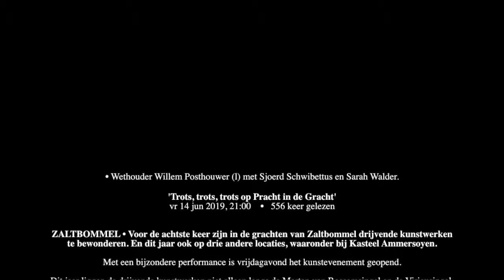openings act met wethouder Willem Posthouwer voor Pracht in de Gracht 14 juni 2019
Wethouder Willem Posthouwer (l) met Sjoerd Schwibettus en Sarah Walder.

'Trots, trots, trots op Pracht in de Gracht'
vr 14 jun 2019, 21:00

ZALTBOMMEL • Voor de achtste keer zijn in de grachten van Zaltbommel drijvende kunstwerken te bewonderen. En dit jaar ook op drie andere locaties, waaronder bij Kasteel Ammersoyen.

Met een bijzondere performance is vrijdagavond het kunstevenement geopend.

Dit jaar liggen de drijvende kunstwerken niet alleen langs de Marten van Rossemsingel en de Virieusingel, maar ook bij het Parkeiland in de Waluwe, langs de N322 in Hurwenen en in de gracht rond Kasteel Ammersoyen.

22 kunstenaars
In totaal doen tweeëntwintig kunstenaars mee.
Cultuurfestival
Dit jaar maakt het kunstevenement deel uit van CultuBeeldentuinurfestival Bommelerwaard.
De meeste van de deelnemende kunstenaars waren vrijdag aanwezig bij de opening en ook wethouder Willem Posthouwer was van de partij.

Openingsact
Na de bijzondere openingsact van Sjoerd Schwibettus en celliste Sarah Walder van WalkingFaces zei hij: "Pracht in de Gracht is steeds anders, altijd nieuw, het is een levend museum."
Posthouwer had de kunstwerken eerder deze week al bekeken en zei onder de indruk te zijn van het afwisselende werk.

'Trots, trots, trots'
Voorzitter Hans de Wit van het Cultuurfestival noemt Pracht in de Gracht 'één van de dragende factoren van het festival'. "We zijn er trots, trots, trots op", zei hij. "Het is elke keer weer heel bijzonder om te zien hoe het water zich bemoeit met de kunstwerken."
Informatiecentrum
Het informatiecentrum van Pracht in de Gracht bevindt zich aan de Marten van Rossemsingel 53. Beeldentuin en het atelier van Janneke zijn geopend in de weekenden van 12:00 tot 17:30 uur of op afspraak: 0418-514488 of De werken blijven tot september in het water liggen.

Britta Alink in Het Kontakt van 15 juni 2019